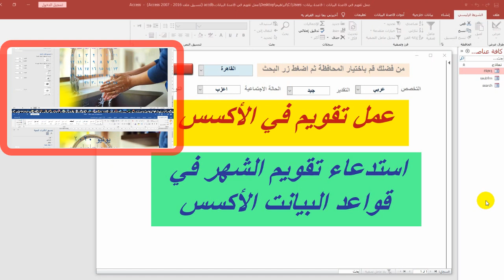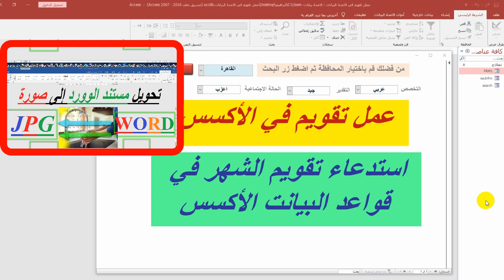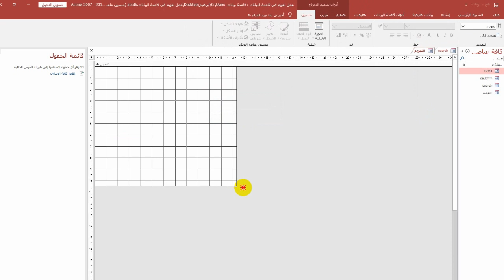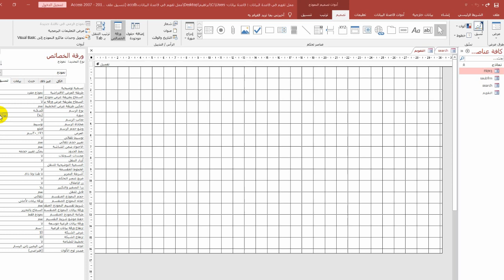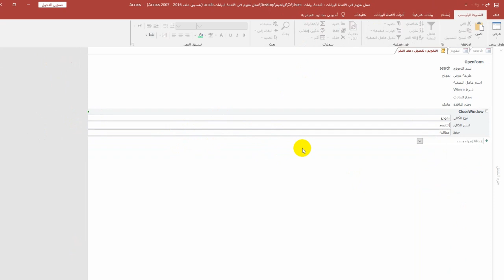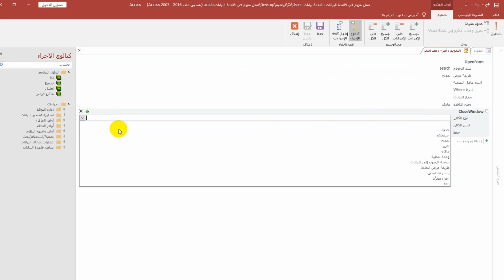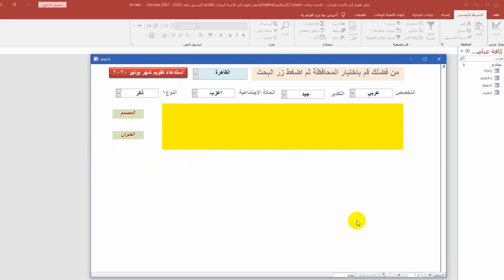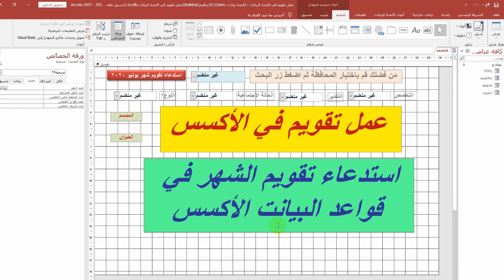عمل تقويم في قاعدة البيانات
مرحبا بكم
في الفيديو الحالي نقوم بخطوات بسيطة مباشرة بعمل تقويم شهر كالندر في تطبيق قواعد البيانات الاكسس  التابع لحزمة مبكروسوفت اوفيس المكتبي

للاستفادة الكاملة قم بتنفيذ مشروع العمل الحالي على ملف اكسس فارغ
 واكتب لنا الملاحظات والنتائج والاستفسارات في تعليقات الفيديو على اليوتيوب
شارك الفيديوهات دعما لنا ونشرا للفائدة
شكر للمشاهدة